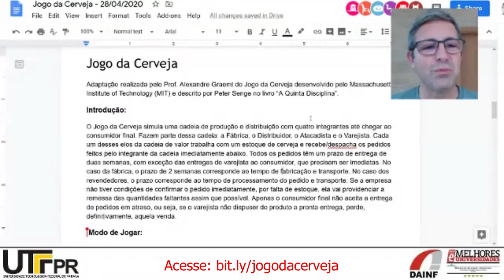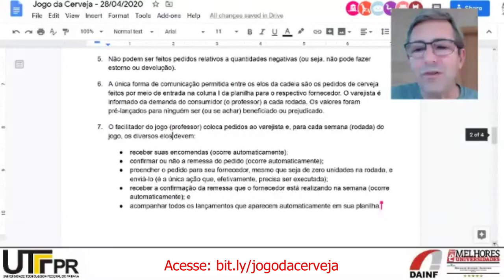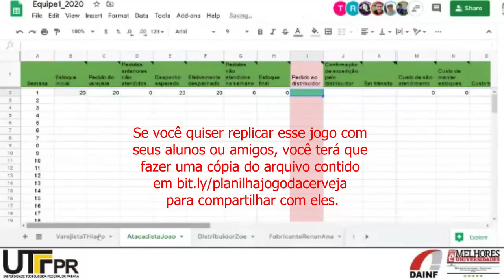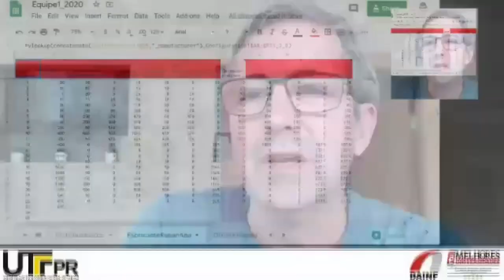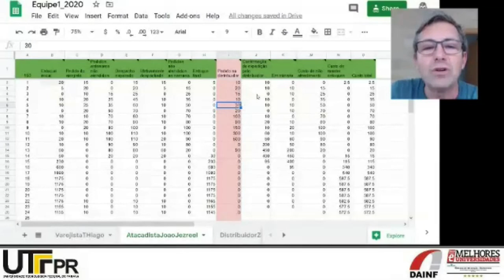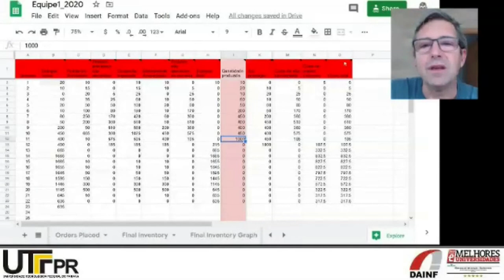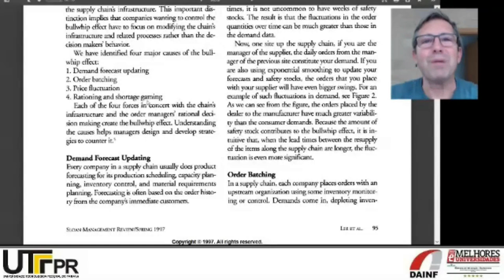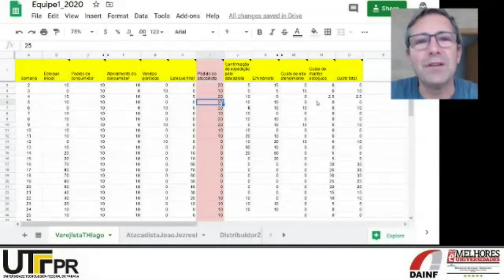Jogo da cerveja - Graeml UTFPR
Implementação eletrônica do jogo da cerveja idealizado pelo prof. Forrester, no MIT, na década de 1950, utilizando arquivo de planilha no GoogleDrive.

Gravei um vídeo mais recente de aplicação do jogo da cerveja a meus alunos de graduação que está disponível